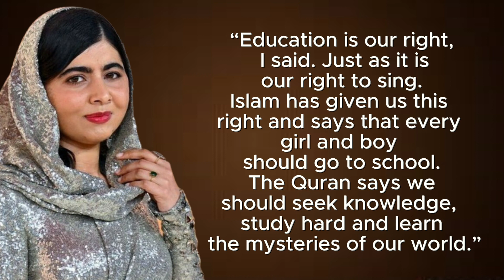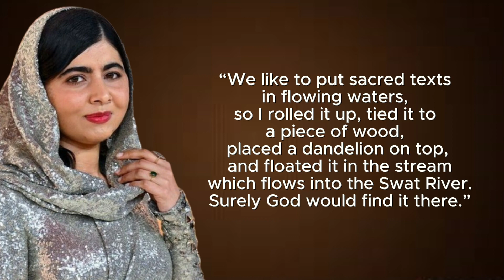Amazing Quotes of Malala Yousifzai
In this video, we pay tribute to the extraordinary Malala Yousafzai, an unyielding advocate for education and girls' rights, whose quotes continue to ignite hope and spark change worldwide.

Join us on a transformative journey through some of Malala's most impactful quotes, drawn from her speeches, interviews, and writings. Her unwavering dedication to fighting for girls' education, even in the face of adversity, has made her a beacon of courage and empowerment for people of all ages.

Hailing from Pakistan's Swat Valley, Malala's fearless stand against the Taliban's oppressive ban on girls' education made her a target for violence. However, she emerged stronger than ever, becoming the youngest Nobel Peace Prize laureate in history for her relentless pursuit of justice and education for all.

Through her quotes, Malala urges us to embrace our power and advocate for change in our communities. Her message transcends borders, inspiring individuals across the globe to stand up for gender equality, access to education, and human rights.

In this video, we aim to amplify Malala's powerful voice and honor her tireless advocacy for education. Let her words motivate you to be a force for positive change and join the global movement for equal opportunities in education.

Together, let's create a future where every child, regardless of gender or background, can access quality education and fulfill their dreams.

Join us as we celebrate the unwavering spirit of Malala Yousafzai and cherish her quotes that continue to inspire generations to be agents of progress and champions of education.